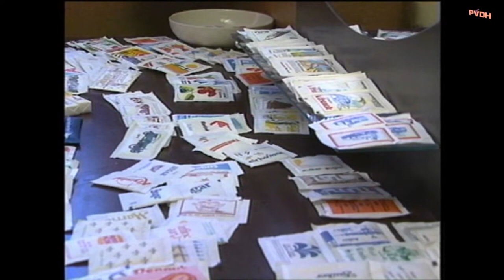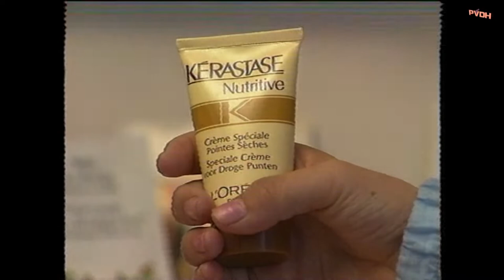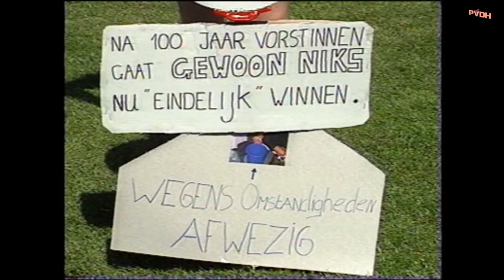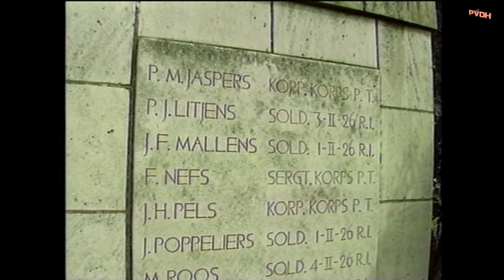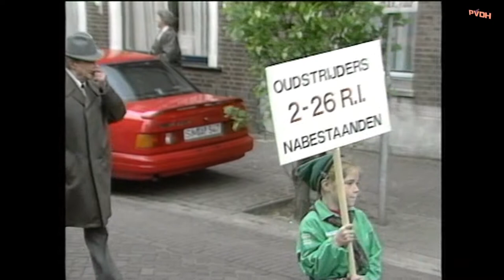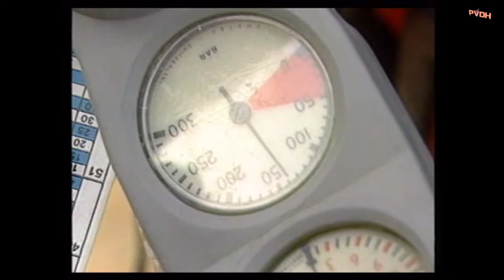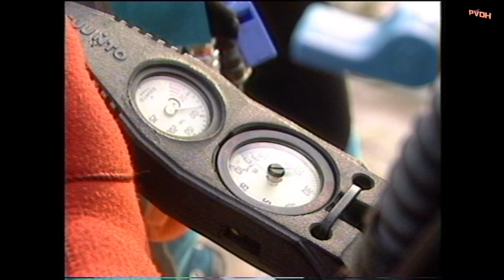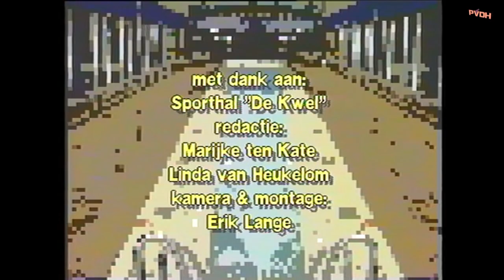Archief 1990 diverse items